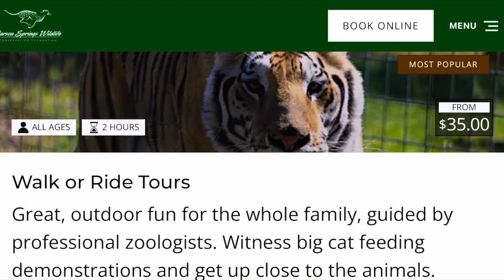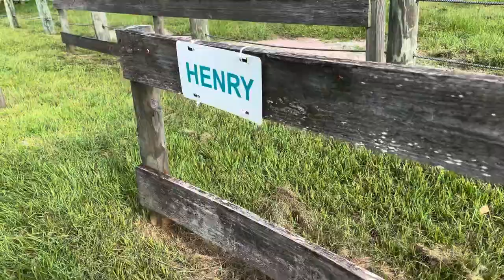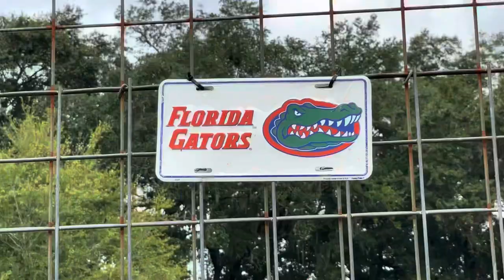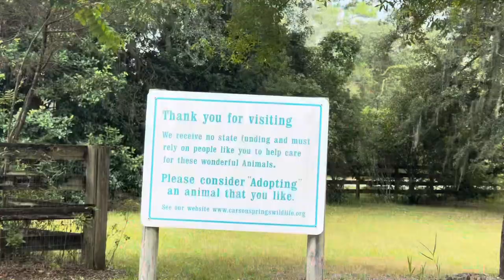Feeding the World’s OLDEST Male Indian Rhino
Carson Springs Wildlife Conservation Foundation is a 501c3 animal conservation and education facility located in Gainesville, Florida where you can take tours, learn about tigers, cheetahs, lions, hyenas, lemurs, and more. Numerous animal encounters are also available.

OUR FAVORITE DEALS FOR EXPLORING FLORIDA AS A FAMILY:
🔵 Go City - Orlando Explorer Pass 🔵

🔵 Go City - Orlando All-Inclusive Pass 🔵

🔵 Tampa Bay CityPASS Tickets 🔵
Save 53% or more on prepaid admission to 5 top Tampa Bay attractions.

🔵 Go City - Miami Explorer Pass 🔵
Visit 2, 3, 4 or 5 top Miami and Floriday Keys things to do and save up to 40% compared to purchasing individual attraction tickets. Choose from over 25 activities and attractions, including a hop-on hop-off bus, snorkeling, museums, cruises, tours and more.

🔵 Go City - Miami All-Inclusive Pass 🔵

Undercover Tourist-- Huge savings on Orlando theme park tickets, hotels, and car rentals!

Get the Disney® Visa® Card. You can earn up to a $300 Statement Credit after qualifying purchases. Learn more.

OUR EQUIPMENT:
Microphones: Shure MOTIV MV88 stereo microphone for iPhone
Gimbal: DJI OM4 Smartphone Stabilizer
iPhone 12 &12 Pro Max